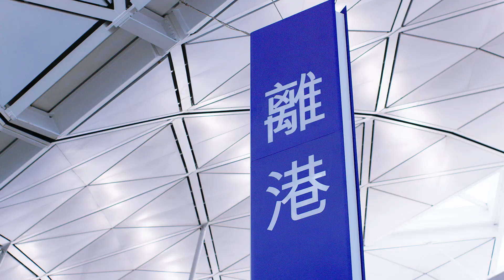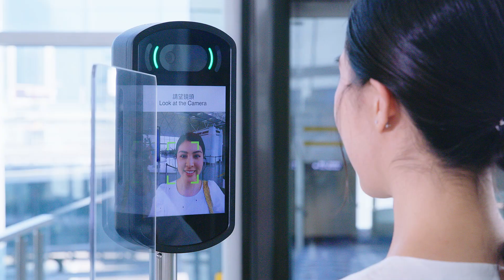香港國際機場全面推行「登機易」旅程 Full Implementation of Flight Token Journey at HKIA